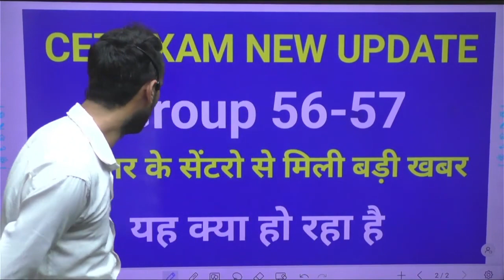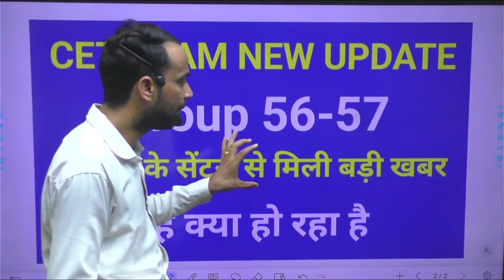🔴 आखिरकार आ ही गया HSSC का फैसला